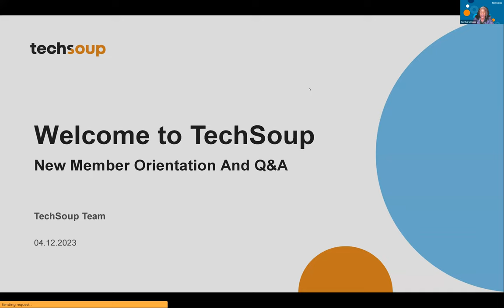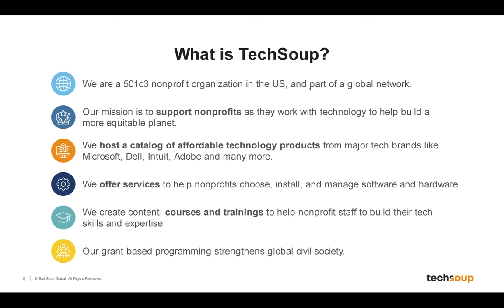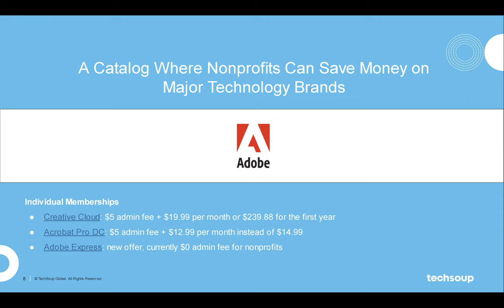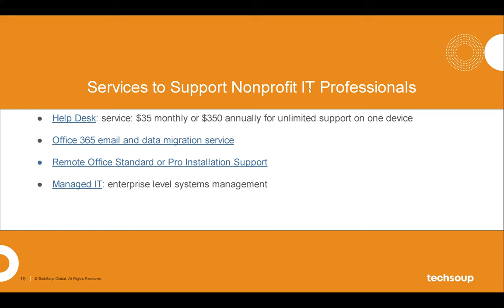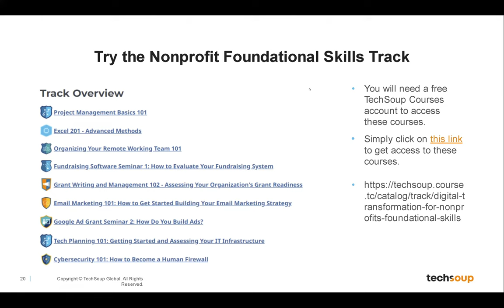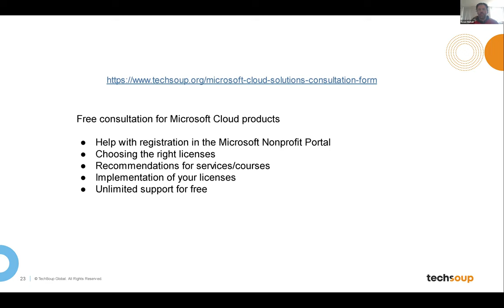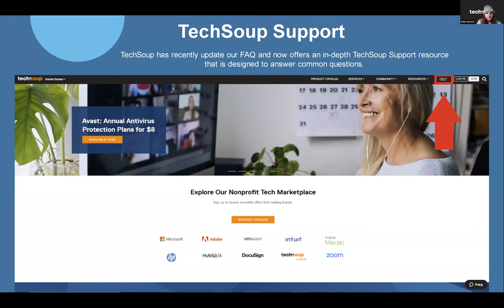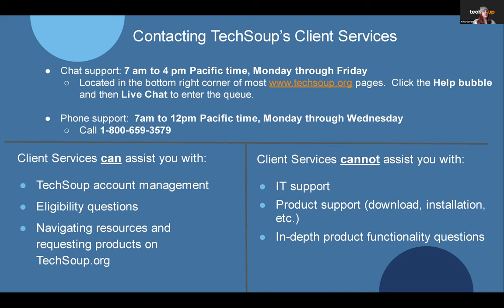Welcome to TechSoup New Member Orientation and Q&A April 2023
This webinar is for nonprofits that have joined TechSoup  and want to learn how to increase your impact, stretch your tech budget, and build your tech skills by engaging with the TechSoup community and our amazing catalog of software, hardware, and educational offers.